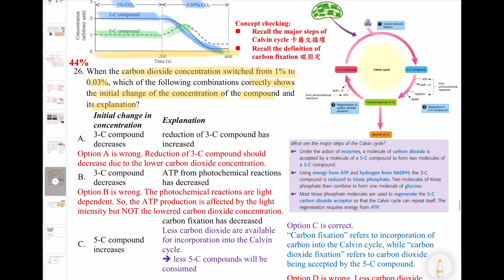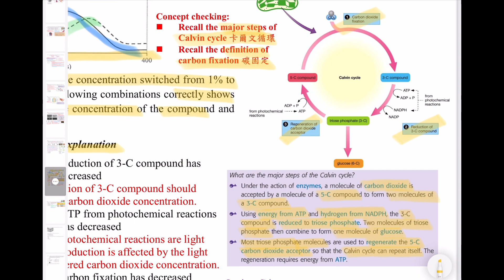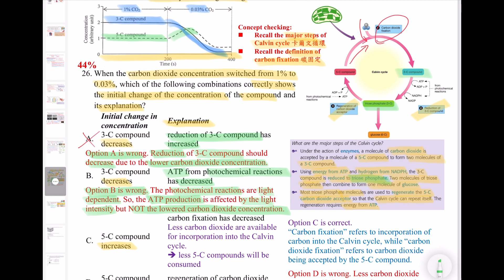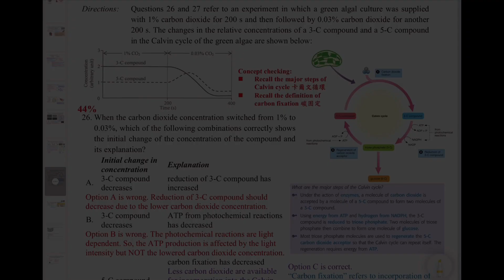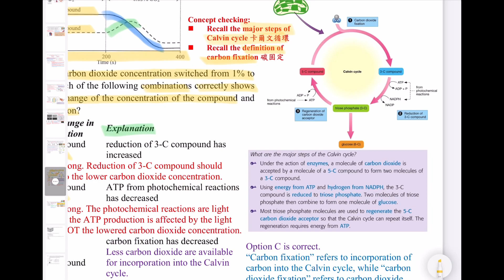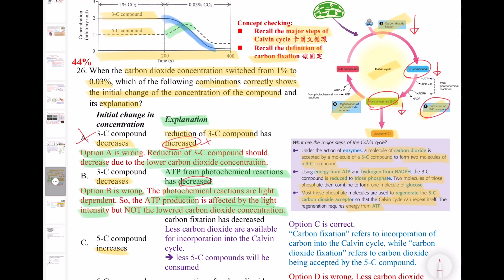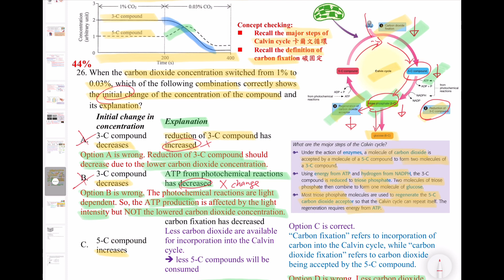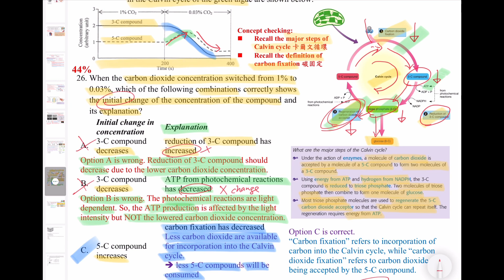提升四倍溫書功效│DSE Bio│HKDSE 2022 MC Q26│photosynthesis光合作用│Calvin Cycle卡爾文│Faith Education {雙語Bilingual}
梁公語錄

➘ 你會感興趣的影片:
1. 💋[BIO殺手的告白] 🌹│ 讀Bio乜都要死記？！│揭秘一招讓你學習生物上癮的實戰心法
2. 📌生物科最後提醒005 │ 超實用破解SBA心結 │ experimental VS control set-up 實驗對照點樣分？
3. 📌生物科最後提醒002 │ 全視技能 │ DSER必看溫習方法 │ 六大題型整合 │ 筆記任Down
4. 【經驗實證】📌生物科最後提醒007│考評報告分析心得│網絡思考法│一片解決雕鑽問法│195個必溫概念│DSER必看溫習方法
5. 【初高中理科生必看】3V變項全掌握 3V Secrets │破解SBA│三位一體 Holy Trinity
6. 【Bio5**實戰絕技】📌生物科最後提醒006│你就是答案│狀元也不懂教你的神技│直線抽擊答題法│straight-to-the-point│Faith Education {雙語Bilingual}
0:00 廣東話
6:42 English